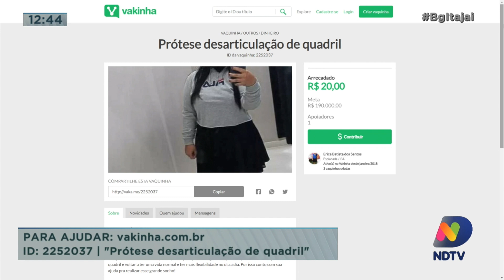Mulher que teve perna amputada faz campanha para compra de prótese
Mulher que teve perna amputada faz campanha para compra de prótese em Itajaí